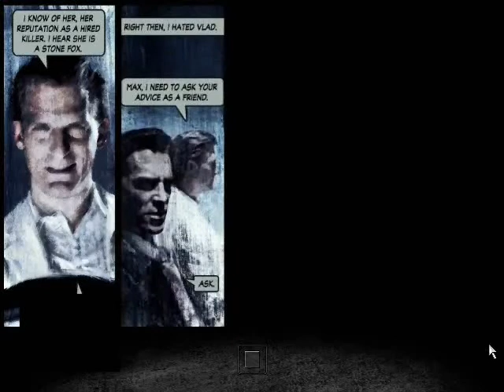Max Payne 2: The Fall Of Max Payne - A Binary Choice - Prologue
The first chapter of the second act of the sequel to the amazing TPS game developed by Remedy Games and released by Rockstar Games.